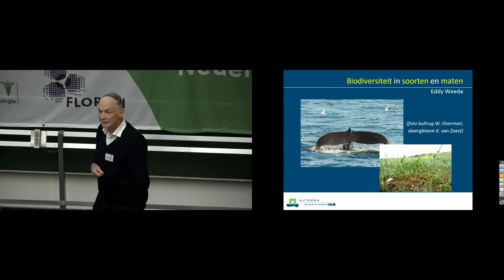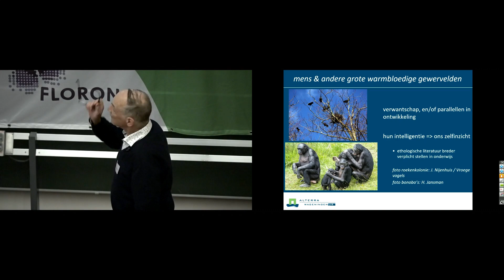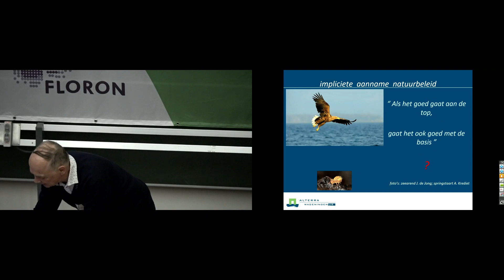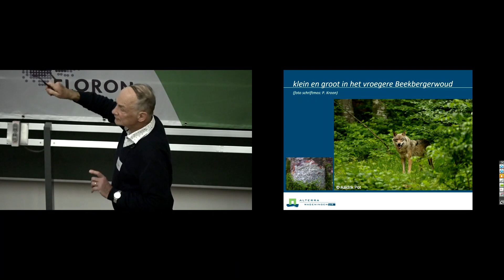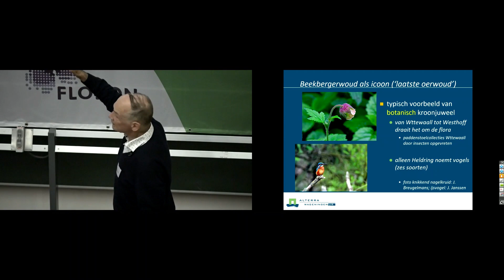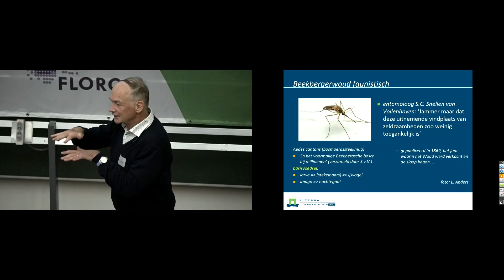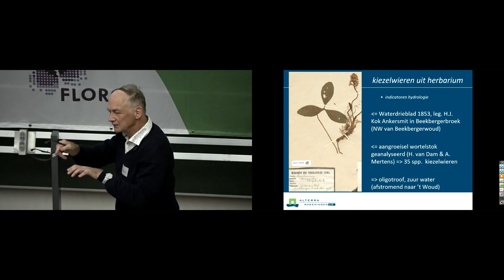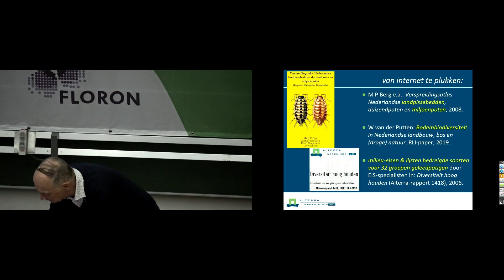Flora Festival 2023: Biodiversiteit in soorten en maten - Eddy Weeda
Flora Festival
Op zaterdag 9 december 2023 organiseerden FLORON en de KNNV het grootste botanische evenement van Nederland: het Flora Festival. Deze lezingendag vond plaats in het Linneausgebouw in Nijmegen.

FLORON (Floristisch Onderzoek Nederland) zet zich al ruim 30 jaar in voor onderzoek naar en bescherming van de Nederlandse wilde flora. Hierbij krijgt het landelijk bureau hulp van honderden vrijwilligers die door het hele land actief zijn.